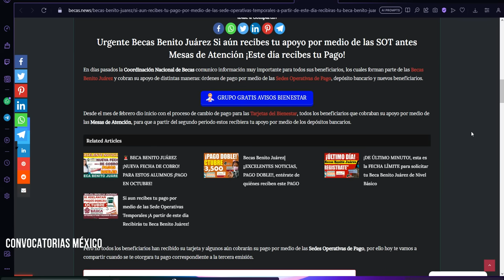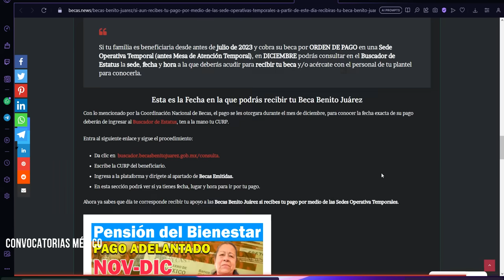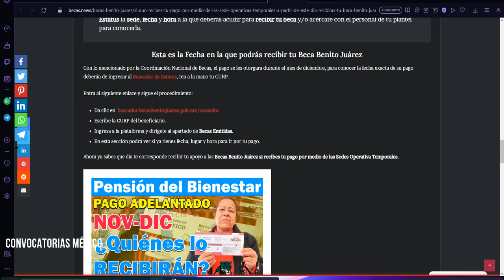🚨 Becas Benito Juárez ¡Esta es la fecha en la que recibirás tu Primer Pago!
Resultaste Beneficiario de las Becas Benito Juárez ¡Esta es la fecha en la que recibirás tu Primer Pago!

¿Te aplicaron apenas la Cédula Única? A partir de este día te cae tu primer pago

Si durante estas fechas de registro a las Becas Benito Juárez Nivel Básico, tu o alguno familiar, tuyo solicito este apoyo y la Coordinación Nacional de Becas aprobó tu incorporación, a partir de este día podrás recibir tu primer pago de este apoyo correspondiente a los 4 meses de: Septiembre-Octubre y Noviembre-Diciembre.

La CNBBBJ lanzo un comunicado muy importante donde daba a conocer la fecha exacta en la que recibirán su apoyo los nuevos beneficiarios de este apoyo otorgado por el Gobierno de México.

Esta es la fecha del primer pago de las Becas Benito Juárez para los Nuevos Beneficiarios

La Coordinación Nacional de Becas para el Bienestar emitió un comunicado muy importante para todos los padres de familia beneficiarios de las Becas Benito Juárez, puesto que se dio a conocer que se adelantarán los pagos dobles, los cuales se estimaba que se entregarían en el mes de noviembre.

En este mensaje también se dio a conocer la fecha en la que recibirían su primer pago todos los nuevos beneficiarios de las Becas Benito Juárez que aplicaron la Cédula Única.

Si durante SEPTIEMBRE acudimos a tu plantel o a una sede cercana y te aplicamos la Cédula Única, deberás mantenerte al pendiente de tu información en el Buscador de Estatus, hasta que se refleje como ACTIVA.

Tu beca será depositada en el mes de NOVIEMBRE, pero antes deberás mantenerte atenta o atento a la entrega de tu tarjeta del Banco del Bienestar.

¡Conoce la fecha exacta en la que recibirás tu pago!  Becas Benito Juárez

Ten a la mano tu CURP, para poder realizar la consulta de forma adecuada, sigue estos pasos para realizarlo:

Entra al siguiente enlace: buscador.becasbenitojuarez.gob.mx/consulta
Escribe la CURP de tu hijo beneficiario y da clic.
Al entrar al Buscador de Estatus consulta si tu estado está como ACTIVO.
Si es así, dirígete al apartado de Becas Emitidas.
Da clic en 2023 y verifica cuando te entregaran tu pago.